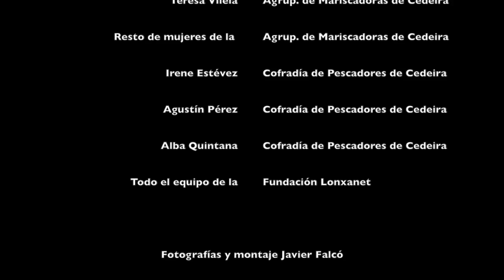Mariscadoras de Cedeira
El marisqueo en Galicia genera unos 15 millones de euros anuales derivados de la extracción de unas 4.000 toneladas de moluscos bivalvos que en un 95 por ciento recogen las mujeres. Este colectivo compuesto por más de 10.000 personas, ha tenido que realizar un largo y duro viaje para conseguir unas mejoras sociales que cuesta creer que hace solo 2 o 3 décadas no estuvieran ya conquistadas.
La ría de Cedeira (A Coruña) y sus mariscadoras son un claro ejemplo de lucha y superación en una sociedad tradicionalmente dominada por los hombres, donde "ellas" han tenido que hacer valer su trabajo frente a una clara discriminación por su condición de mujeres.
Un trabajo que inicialmente estaba mal visto y sin apenas margen de beneficio. Un trabajo duro donde las inclemencias del tiempo pasan factura y un trabajo sin ningún tipo de apoyo social, que ha sido dignificado de la mano de sus protagonistas: Las mariscadoras.
En una sociedad matriarcal como es Galicia, se ha de reconocer que estas mujeres trabajadoras, hijas, madres, abuelas y esposas, han demostrado su valía marisqueando, haciendo guardias nocturnas para controlar el furtivismo, o atendiendo los quehaceres diarios de sus casas. Todo un ejemplo de perseverancia, esfuerzo y compromiso.
Una lucha como respuesta a las barreras que tradicionalmente las mujeres han encontrado dentro de las cofradías de pescadores que no las apoyaron y que hoy debe reconocerse.
Es justo poner en valor los logros conseguidos en estos últimos 25 años, por estas valientes mujeres. Gracias a ellas las generaciones venideras disfrutaran de una actividad como es el marisqueo con todo el reconocimiento y respeto que merece por parte de toda la sociedad.
Agradecimientos y créditos
Carmen Rodríguez (Agrupación de Mariscadoras de Cedeira)
Matilde Rodríguez (Agrupación de Mariscadoras de Cedeira)
Teresa Vilela (Agrupación de Mariscadoras de Cedeira)
Irene Estévez (Cofradía de Pescadores de Cedeira)
Agustín Pérez (Cofradía de Pescadores de Cedeira)
Alba Quintana (Cofradía de Pescadores de Cedeira)
Mujeres de la Agrupación de Mariscadoras de Cedeira
Todo el equipo de la Fundación Lonxanet
Fotografías y montaje Javier Falcó
Audio Carlos Cazurro y Javier Falcó